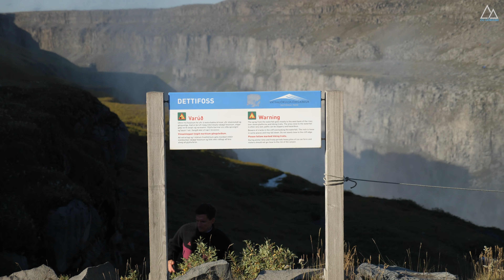Niezwykłe wodospady Dettifoss i Selfoss | Iceland trip #5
Dettifoss i Selfoss to bez wątpienia wodospady niezwykłe. Pierwszy z nich to najsilniejszy wodospad Europy, imponuje wielkością, potęgą i niepowtarzalnym pięknem. Drugi, choć mniejszy jest równie spektakularny. Oba wodospady zlokalizowane są w północnej części Islandii i są częścią dość popularnego, Diamentowego kręgu turystycznego. Polecamy każdemu odwiedzić i poczuć potęgę sił natury na własnej skórze.